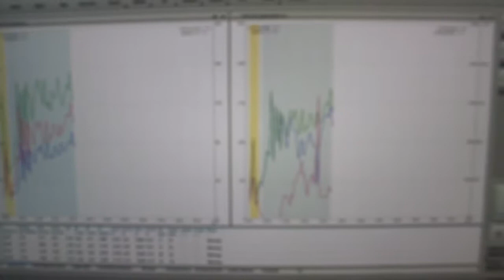POREČ triatlon izazov 2017 i KALIPER CENTAR